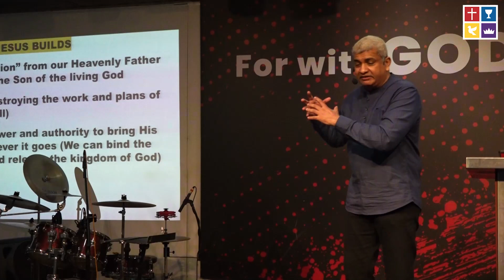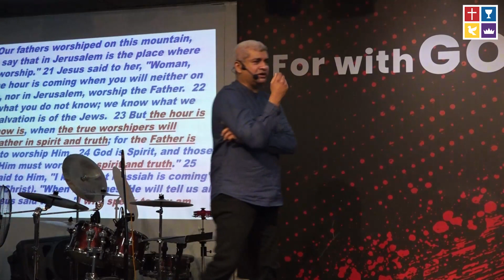WORSHIP GOD IN SPIRIT AND TRUTH | 25TH JUNE 2023 | LIVINGWAY CHURCH NUGEGODA